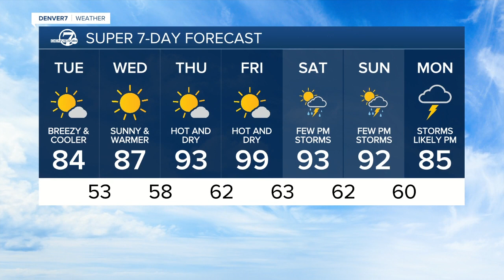Cooler and hot as hazy in Denver this afternoon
It will be about 15 degrees cooler in Denver Tuesday with mostly sunny skies and highs in the low to mid-80s.